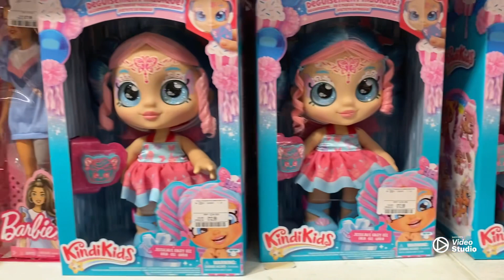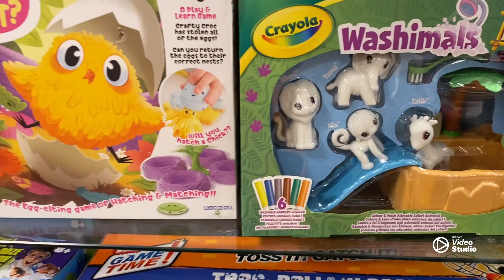Amazing kids toys collection |pt.1|Aravinthan London UK